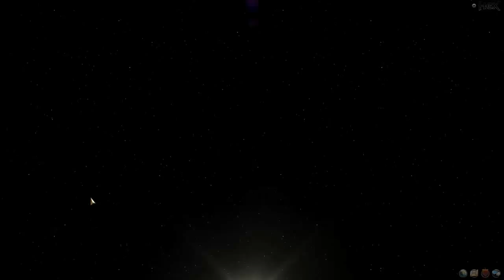Hex Shards Of Fate - Part 21 - Continue Moving Around This Dungeon!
In today's Let's Play, we fight the Dream Turtle!

HEX combines the amazing community and roleplaying aspects of a Massively Multiplayer Online Role Playing Game (MMO) with the compelling collectible and strategic gameplay of a Trading Card Game (TCG) to create an entirely new category of a game, the MMO/TCG.